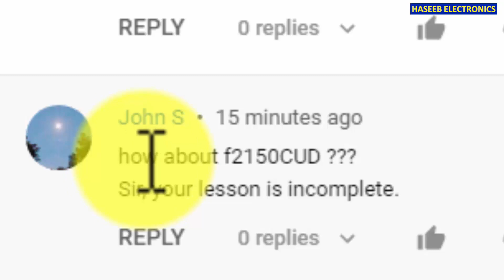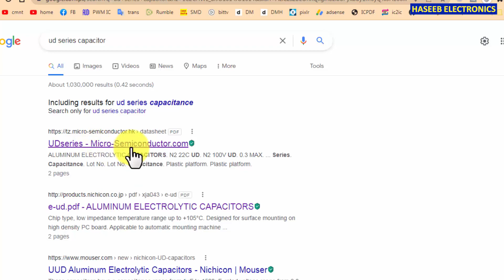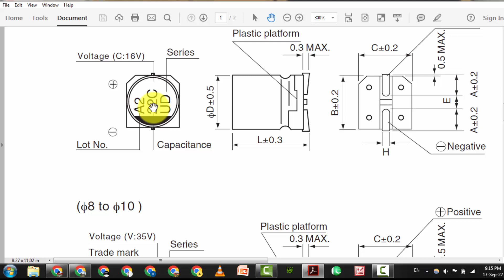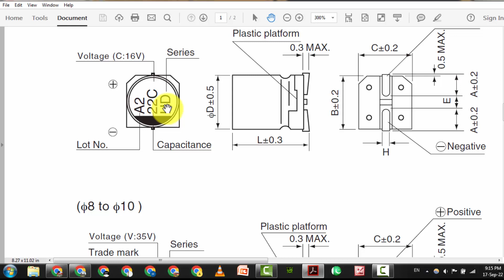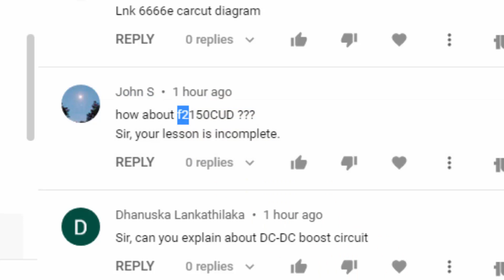{701} How To Know SMD Capacitor Value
in this video i discussed How To Know SMD Capacitor Value. How to Decode SMD, SMT Code Data for Aluminium Electrolytic Capacitor. Understanding SMD, SMT Capacitor Code Data is encoded in some coded format which is printed on the body of the smd capacitor. we need to find the datasheet for that series of capacitors and in that datasheet we can find the smd capacitor value from the marking code, voltage code and other specifications can be explored form its datasheet
 surface mount technology SMD capacitors have coded information on its body, which contain lead polarity information, capacitance, voltage, manufacturer lot numbers, date code. so by checking its data we can find datasheet from its series information to know about temperature, life span, capacitance, voltage, temperature, size and other related information of smd capacitor
how to know smd capacitor value, smd capacitor, haseeb electronics, Understanding SMD capacitor, SMT Capacitor Code Data, How To Know SMD Capacitor Value